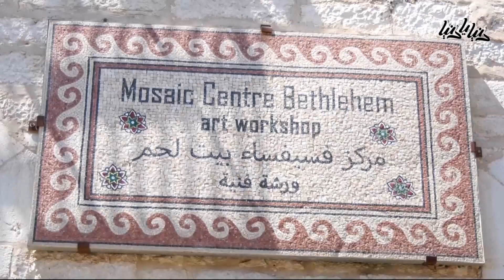الفلسطينية سماح تحدت الإعاقة وتميزت بفن الفسيفساء - دنيا يا دنيا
سماح هي فتاة من ذوي الإعاقة البصرية، لم يحالفها الحظ بإكمال تعليمها ليبقى حلم تطمح لتحقيقه، إلا أنها حرصت على أن تطور موهبتها في عمل الفسيفساء الى ان اصبحت تعمل في المجال وتميزت بإبداعها واتقانها للعمل.